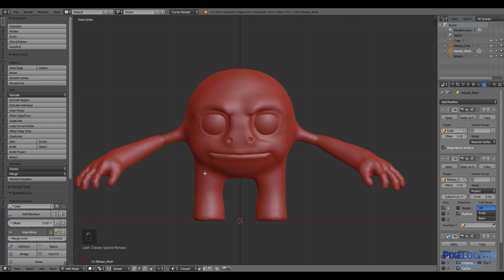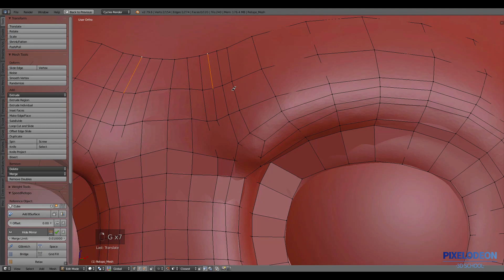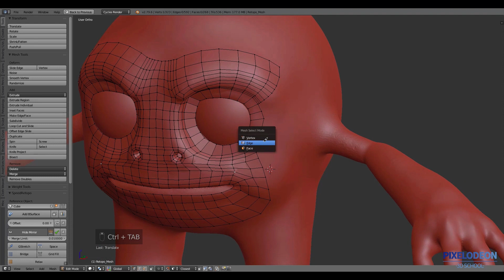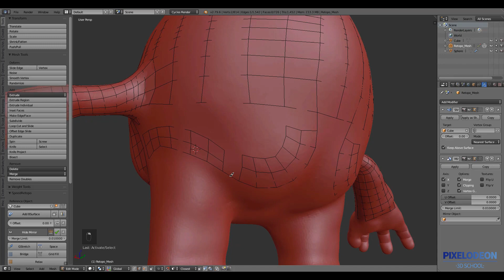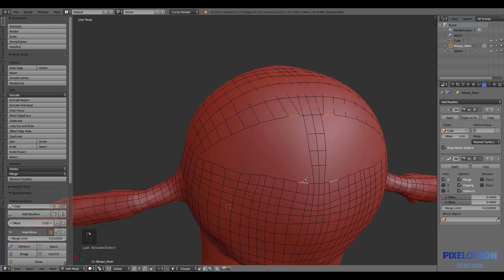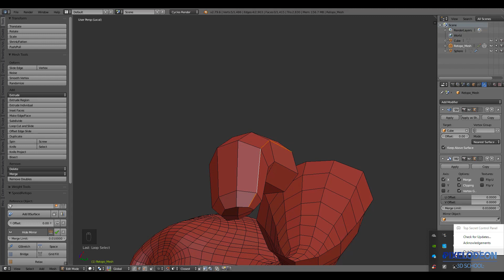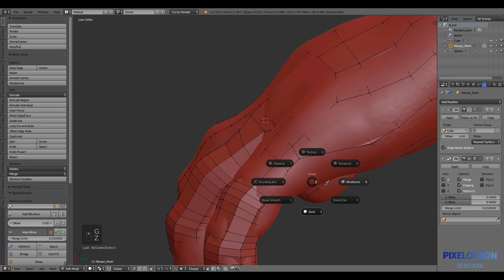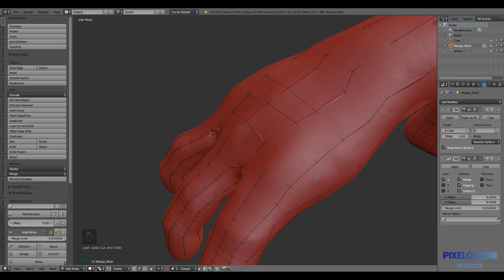Timelapse Modelado Personaje Bola Parte 2//PIXELODEON 3D School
Aquí tenéis la segunda parte de una serie de tutoriales en las que modelaremos un personaje usando diferentes técnicas.: Sculpt, modelado tradicional, retopología.